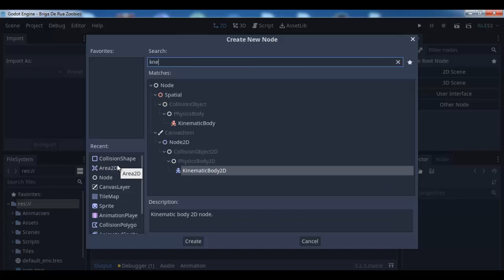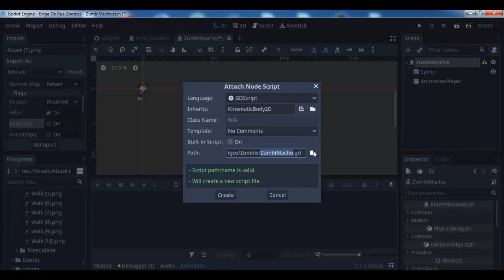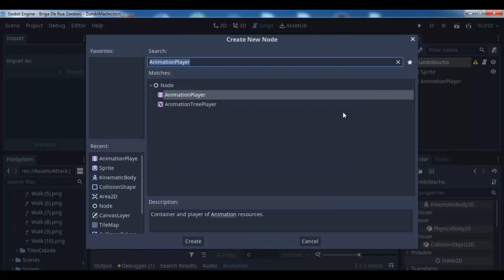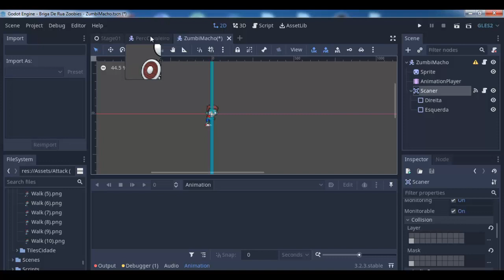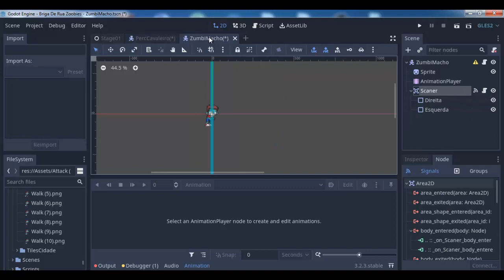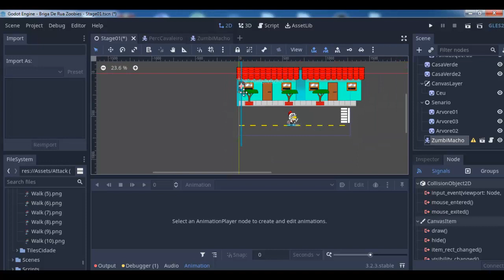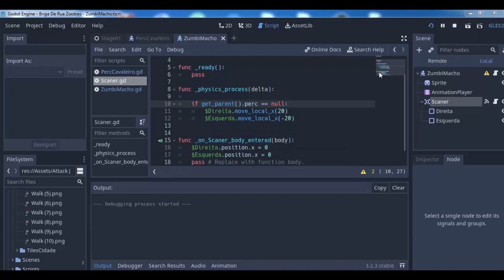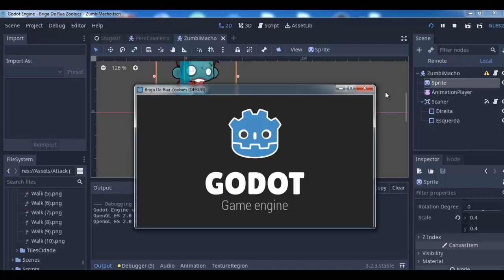Briga de rua - 09 - criando o inimigo e fazendo ele seguir o personagem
Aprenda também a criar games de RPG
RPG WARRYOR SOLS - 01 - DESENHANDO O PERSONAGEM APRESENTAÇÃO DE FERRAMENTAS

Criarei o inimigo e o farei seguir o personagem

link para download da godot engine!